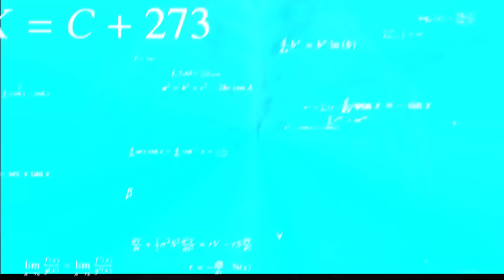JUGANDO con LOS ZOMBIES de NUESTRO LADO!!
¡Descubre el nuevo minijuego de Plantas vs Zombies que te hará sudar la gota gorda! En este video, te mostraremos todo lo que necesitas saber para dominar esta aventura épica. Acompáñanos mientras exploramos los diferentes desafíos que ofrece este nuevo minijuego y te damos consejos y trucos para que puedas superarlos con facilidad. ¡Prepárate para la diversión, la estrategia y los zombies más divertidos que hayas visto! ¡No te lo pierdas!

¡¿¡¿ESTÁS ABURRIDO?!?!
¡¿¡¿QUIERES REIRTE?!?!